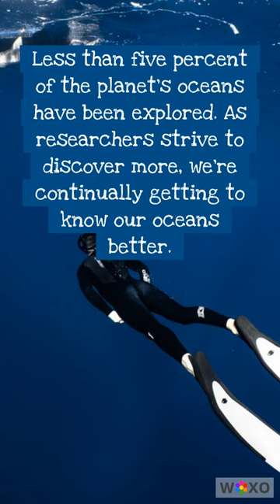Unbelievable Facts about the Ocean| facts about Oceania